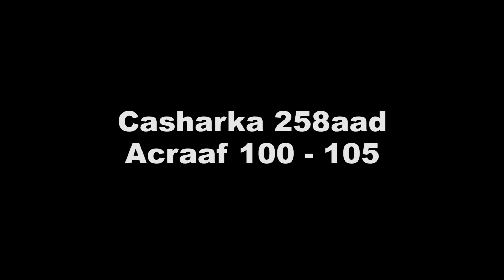Tafsiir Gaagaaban || Casharka 258 aad || Acraaf 100-105